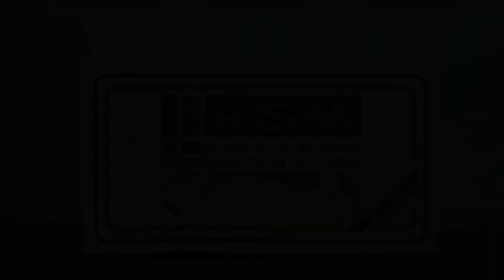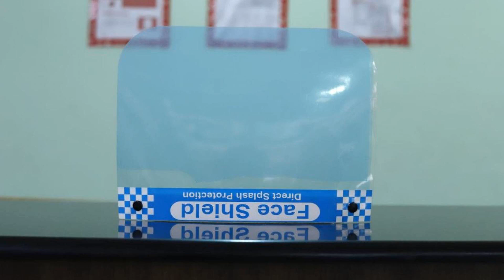OYO 74584 Hotel Pole Star, New Delhi, India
About Property:
OYO 74584 Hotel Pole Star is situated in New Delhi, 16 km from Gurudwara Bangla Sahib and 17 km from Gurudwara Sis Ganj Sahib. All rooms boast a TV with cable channels and a private bathroom. The accommodation features a 24-hour front desk and room service for guests.
All rooms at the hotel have air conditioning and a wardrobe.
Rashtrapati Bhavan is 17 km from OYO 74584 Hotel Pole Star, while Jantar Mantar is 17 km from the property. The nearest airport is Delhi International Air...
Property Type: Hotel
Address: Plot No.5, Mangeram park, Near Sector 23, Delhi, 110086 New Delhi, India
Searching For
1. OYO 74584 Hotel Pole Star - New Delhi - India
2. OYO 74584 Hotel Pole Star - New Delhi - India Address
3. OYO 74584 Hotel Pole Star - New Delhi - India Rooms
4. OYO 74584 Hotel Pole Star - New Delhi - India Amenities
5. OYO 74584 Hotel Pole Star - New Delhi - India Offers and Deals
Audio Credit:
Track Title: Blank Slate
Artist: VYEN